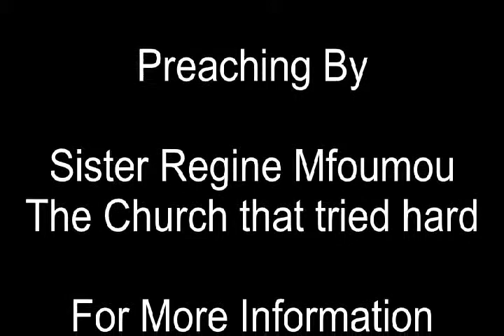Philadelphia, the Church that tried hard_Sister Regine Mfoumou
In this preaching, sister Regine Mfoumou takes a look at the church that is alive and faithful. This church is among the two that has no warning or complaints from the Lord, but receives only praise, commendation and encouragement, because it is a church that focuses on reaching people about Christ, a church that focuses on the teaching of Christ, a church that loves one another, a church that hold on to the truth. For more of our preachings and teachings, to go our WebTV, 2RC-TV,